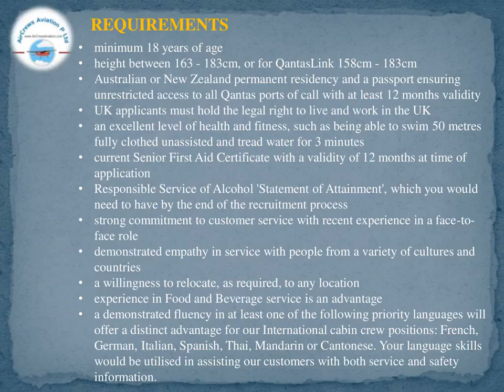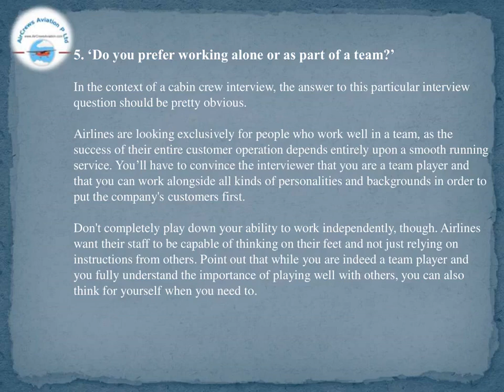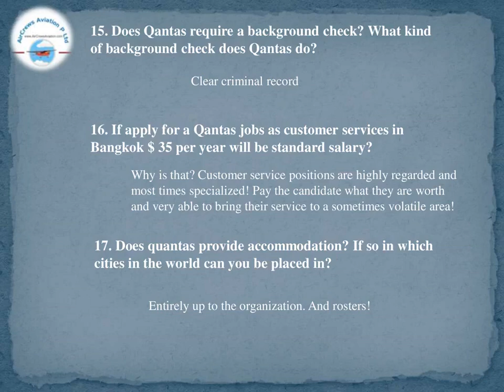Air Hostess Cabin Crew Hiring Qantas Rajarajeswari Jagatheesan AirCrews Aviation Pvt Ltd 🛩️ ✈️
Air Hostess Cabin Crew 👩🏼‍💼  Hiring by Qantas ✈️  Airlines Requirements, Benefits, Question Answer by  @Rajarajeswari Jagatheesan  👩‍🎓 HR Manager AirCrews Aviation Pvt Ltd 🛩️ ✈️ 🚀

Step by Step Learn How to Become an International Airline Pilot  :